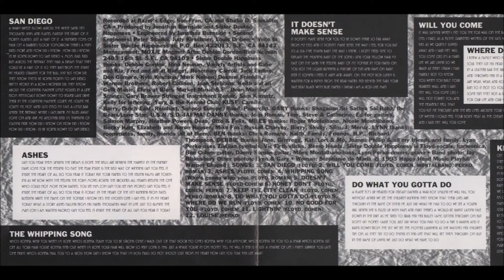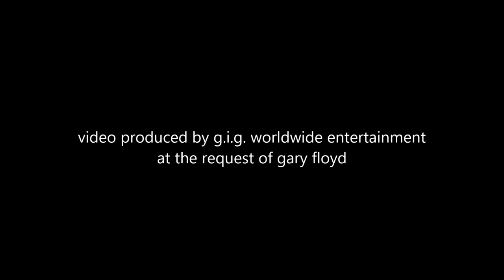Sister Double Happiness ‎~ Louise